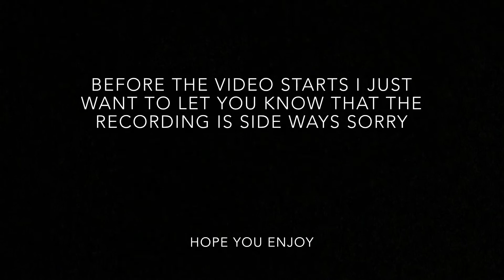Putting nandos sauce in bros face!!!!!